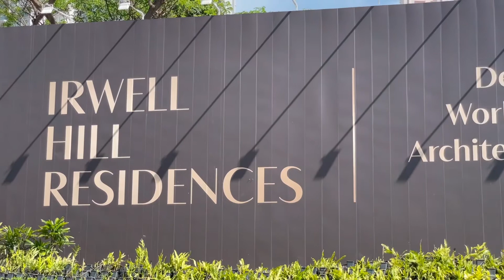Irwell Hill Residences 2 Bedroom Premium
Welcome to visit Uniquely My Home.
Presenting Irwell Hill Residences 2 Bedroom Premium

Good size unit for investment and own stay for young family in the heart of District 9
Irwell Bank Road, 239227, Orchard / River Valley (D09)

Be at the Centre of it All

This Development has the following attributes:

👍🏻 RIGHT TEAM
🔹 Renowned Developer - City Developments Limited
🔹 Iconic Design, Award Winning Architect - ADDP & MVRDV (The Netherlands)

📍 RIGHT LOCATION
🔹 Coveted Address - D9, CCR
🔹 Next to Great World MRT
🔹 Great schools

💎 RIGHT PRODUCT
🔹 Right Sized - 540 units
🔹 Diverse and Functional Layouts (Studio - 5 bedrooms)
🔹 Full Condo Facilities
🔹 Amazing Views
🔹 Excellent Landscaping
🔹 Luxurious Concierge Services

Main Facilities & Amenities
🔹 Swimming pool
🔹 Pavillion
🔹 Community Garden
🔹 Tennis Court
🔹 Spa Pool & Spa Lounge
🔹 Luxurious Concierge Services

NOTE
Pricing is ONLY INDICATIVE VALUE

Contact David Phua @ 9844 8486
to book your preview appointment  today!

Limited time slots due to Covid compliance. Hurry, don’t miss your chance to own a CCR property!